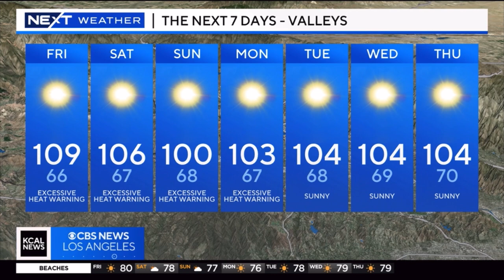MARINA JURICA NEXT WEATHER JULY 5